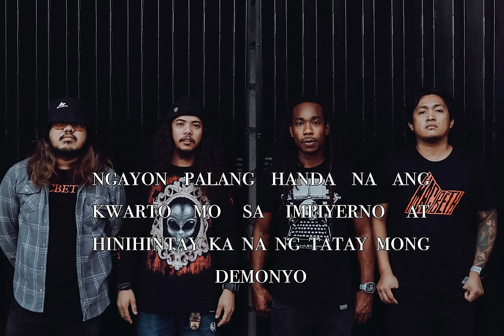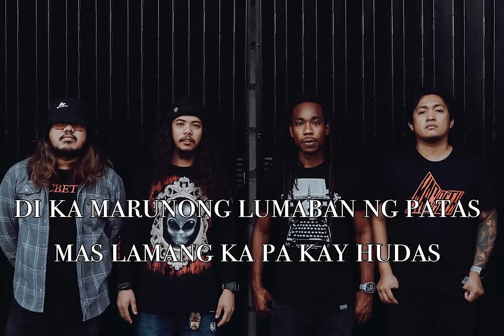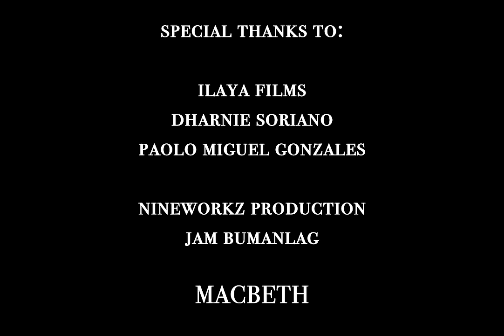Chocolate Factory - KRIMINAL MINDS (Official Lyric Video)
Recorded at Chocolate Factory Music Studio
Music and Lyrics by Chocolate Factory
Mixed and Mastered by Jam Bumanlag of Nineworkz Productions
Produced by Chocolate Factory

Special thanks to:

ILAYA Films:
Dharnie Soriano
Paolo Miguel Gonzales

MACBETH

LYRICS:

Di ka marunong lumaban ng patas
Mas lamang ka pa kay hudas

Bakit may mga taong di nakukuntento?
Ginagamit ang talino sa pagiging tuso
Gagong abusadong manloloko
Ano pa ba ang gusto mo?
Ngayon palang handa na ang kwarto mo sa impiyerno
At hinihintay ka na ng tatay mong demonyo
Na nagsabi sa'yo anak huwag kang magbago
Ibibigay ko na sa'yo ang aking trono

Magnanakaw, mandurugas, balasubas
Isa kang kriminal
Magnanakaw, mandurugas, balasubas
Isa kang kriminal

Hudas, Barabas, Hestas
Ano ba ang tawag sa mga taong animo'y anak ni satanas?
Masahol pa sa ahas sa kamay panay ang hugas
Tatapakan ang lahat upang manatili sa itaas
Pinaglihi ka ba sa talangka?
Kakabigin mong lahat ang pinaghirapan ng madla
Bakit wala kang awa at pakialam na magdusa
Mga taong naniwala na ikaw ay kapamilya
Milyong milyong tiwala sinuklian mo ng luha
Sarili mong pamilya'y kinayang isumpa
Para lang mapagtakpan ang kapal ng iyong mukha

Magnanakaw, mandurugas, balasubas
Isa kang kriminal
Magnanakaw, mandurugas, balasubas
Isa kang kriminal

Magnanakaw, mandurugas, balasubas
Isa kang kriminal
Magnanakaw, mandurugas, balasubas
Isa kang kriminal

Hudas
Hudas
Hudas
Hudas
Hudas
Hudas